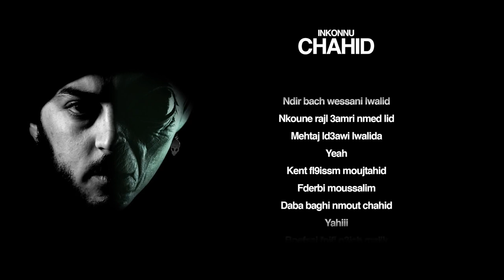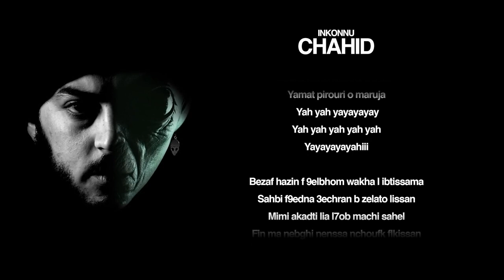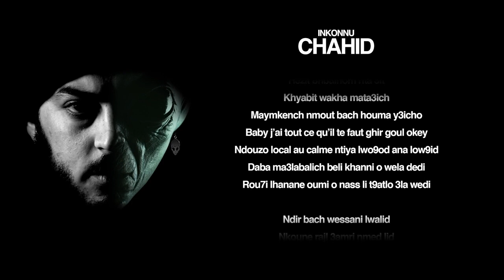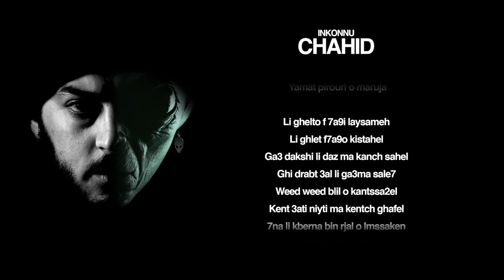Inkonnu CHAHID Prod By Siriusbeatz Arabi Album Lyrics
Original video posted from " Inkonnu “